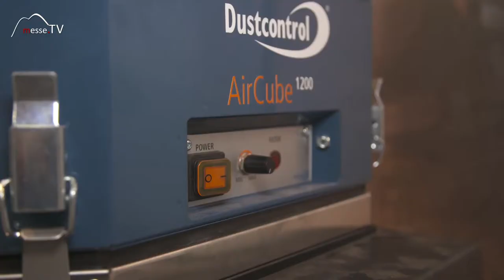Dustcontrol • Aircube Luftreiniger für staubfreie Baustelle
Baustellen erzeugen mächtig viel Dreck. Wir trafen auf der bauma Messe in München die Firma Duscontrol. Sie zeigen uns wie der Handwerker - der in der Regel für eine saubere Baustelle sorgen muss - durch Dustcontrol eine Arbeitserleichterung erhält.

Wie schnell und staubfrei die Luft nach Sekunden wird, sehen sie im Video!

Interview mit Edward Blaszczyk auf der bauma 2016.